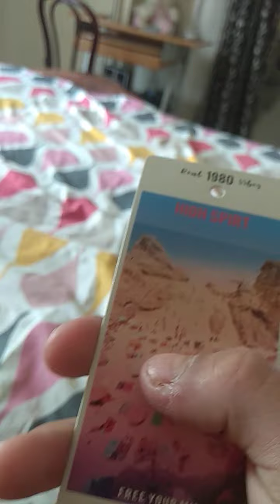my first vlog